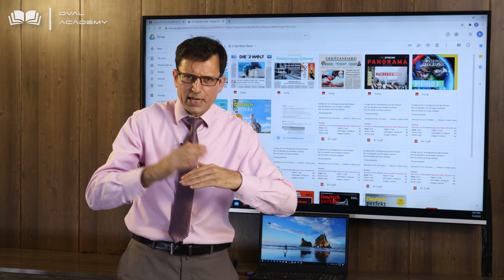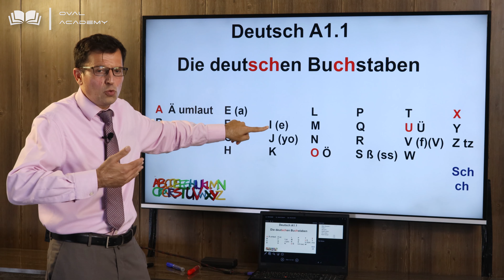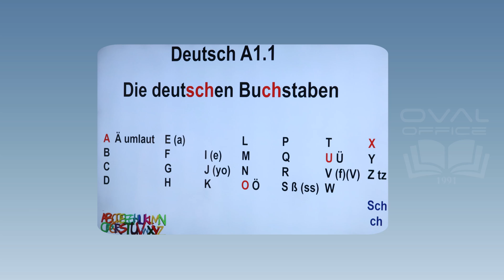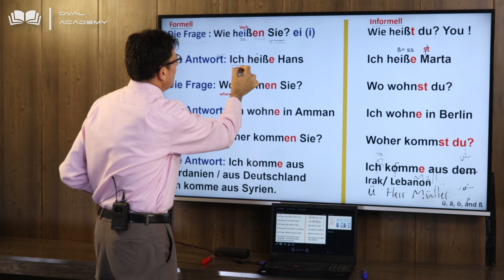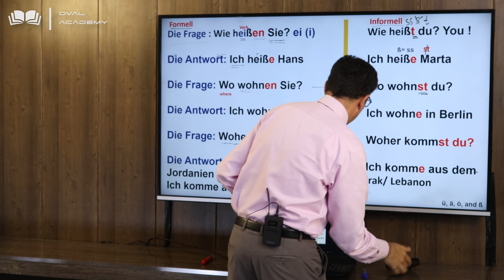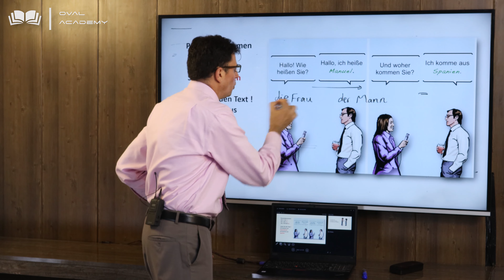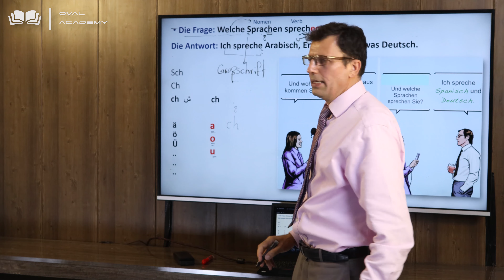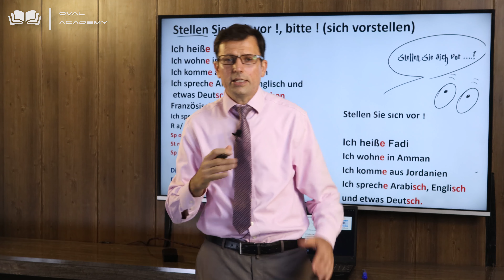A1 - 1 _ German language - Episode 1